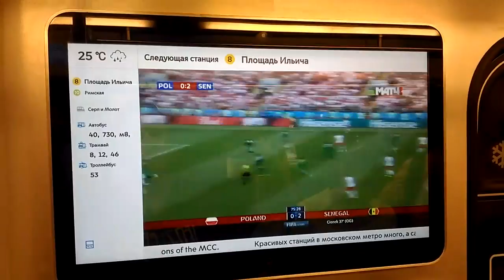Polonia Senegal in Metropolitana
con Niko stiamo andando al concerto di mia Figlia ed intanto in metro stiamo vedendo Polonia Senegal (parziale 0-2)